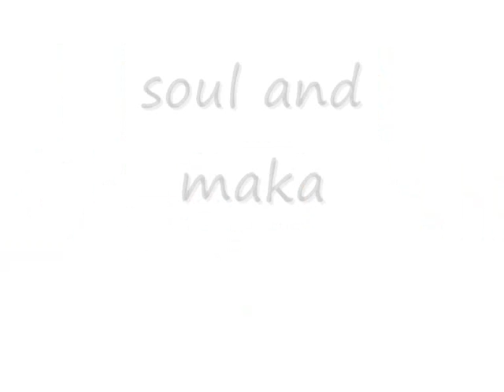best anime couples